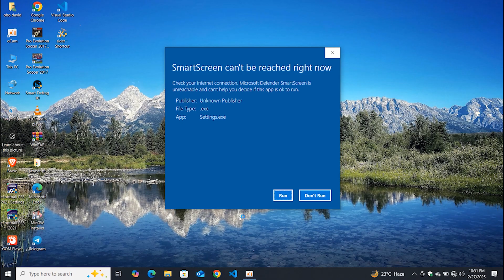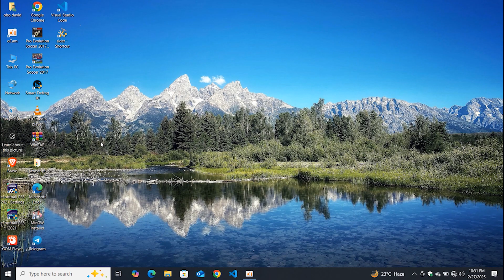I Found the BEST PES 2021 Settings for ZERO Lag | LAG FIX FOR PES 2021 LOW END PC OR ANY POTATO PC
REMOVE () FOR LINK TO WORK

Hi, the following video will give you a tutorial on how to fix with lags, broken movements, fps drops, and not smooth movements IN PES 2021 PC LOW SPEC,
even though the ram is only 4gb, and the gpu 1gb ddr5, in my way this will make your PES 2021 run smoothly, and 60 fps, ok for more details, please watch the following video.
 how to fix lag PES 2021 on low end pc